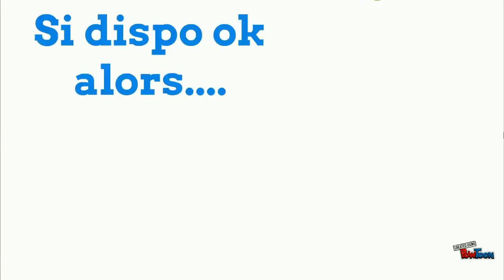Choix du véhicule en transport routier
Le choix du véhicule Term Transport JDA.